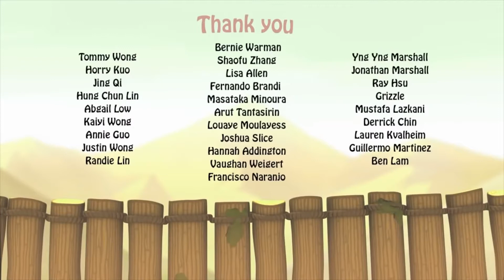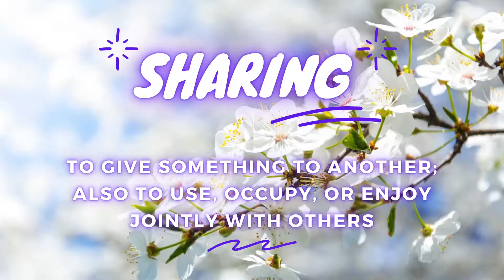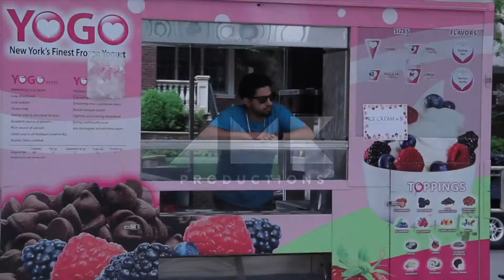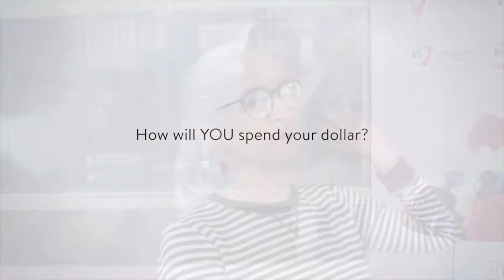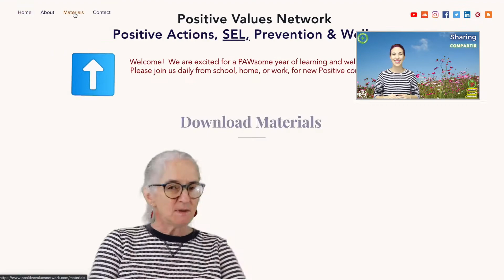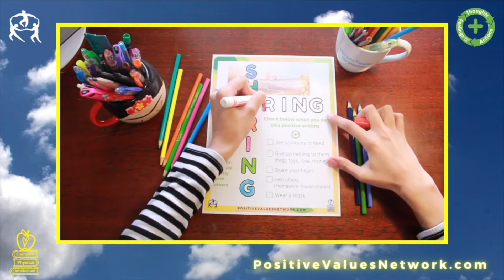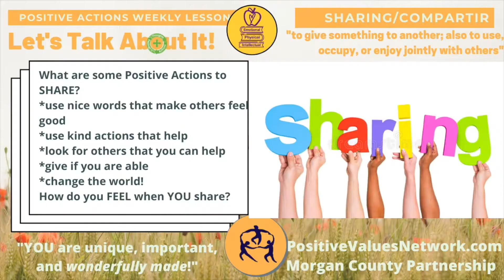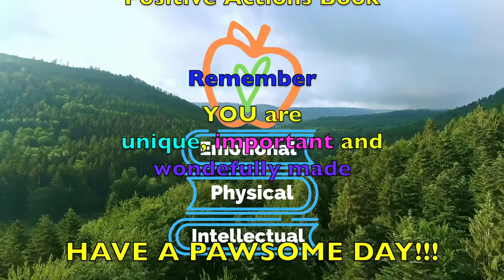KINDERGARTEN 🍎 Positive Actions 💚 Weekly Lesson 📅 SHARING, Compartir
PositiveValuesNetwork.com welcomes you to the Morgan County Partnership's Weekly Positive Action KINDERGARTEN Virtual Lesson!  This week, we talk about the new Positive Value Word: SHARING and in Spanish, COMPARTIR as we learn all about our PHYSICAL, INTELLECTUAL, and EMOTIONAL WELLNESS.

🍎 SHARING💡COMPARTIR🥰 means "to give something to another; also to use, occupy, or enjoy jointly with others."  This Positive Action lesson helps with STUDENT SUCCESS and Standards!  Positive thoughts, actions, and feelings to develop EMOTIONAL WELLNESS with that "good ole GOLDEN RULE" for 🍎 SHARING💡COMPARTIR🥰 :

😀 LOOK for others that you can SHARE with🤓
🧠 SEE those around you who are in need📕
😍 GIVE your time, attention, and love🎸
😍 SHARE your heart♥️
🥰 HELP with your actions💗
🧘🏽 BE encouraging & supportive💐